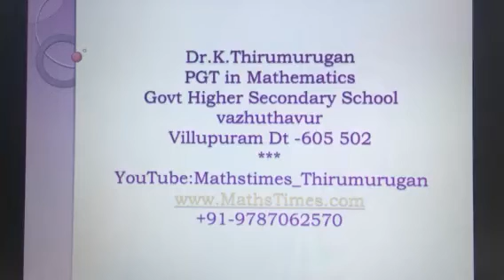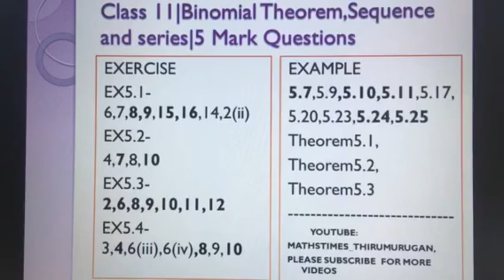Class 11|Chapter-5|5 Mark Questions |Binomial theorem,Sequence and Series|Volume-1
11th new text book_Volume-1_Chapter 5- Important 5 Mark Questions for Slow learners